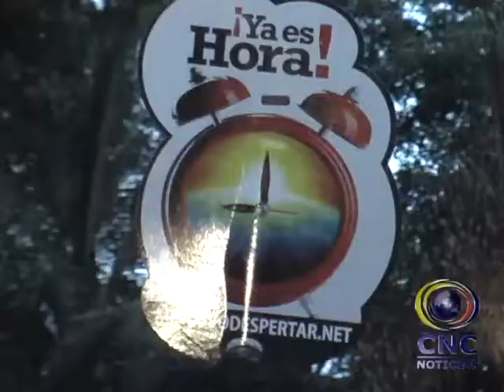El 7 de Octubre, confenrencia sobre sincronicidad solar